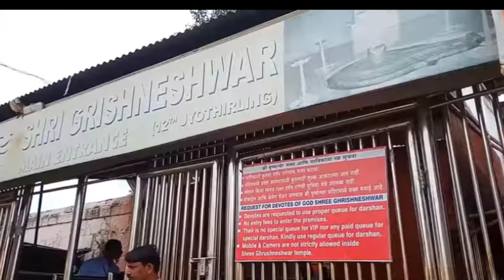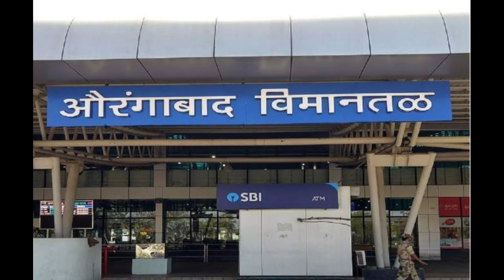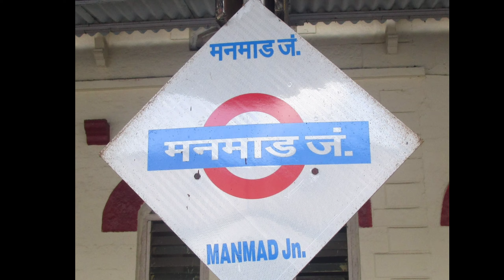घृष्णेश्वर ज्योतिर्लिंग Grishneshwar Jyotirloinga Tour Guide || Grishneshwar Mandir Aurangabad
Grishneshwar | Kailasha Temple | UNESCO World Heritage Site
Grishneshwar Jyotirlinga Temple, sometimes referred to as the Ghrneshwar or Ghushmeshwar Temple, is one of the shrines dedicated to Lord Shiva that is referenced in the Shiva Purana. The temple is an important pilgrimage site in the Shaiva tradition of Hinduism, which considers it as the last or twelfth Jyotirlinga. This pilgrimage site is located in Ellora (also called Verul), less than a kilometre from Ellora Caves – a UNESCO World Heritage Site. It is about 30 kilometres (19 miles) north-west of the city of Aurangabad, and about 300 kilometres (190 miles) east-northeast from Mumbai, Maharashtra, India .
घृष्णेश्वर ज्योतिर्लिंग मंदिर, जिसे कभी-कभी घृणेश्वर या घुश्मेश्वर मंदिर के रूप में जाना जाता है, शिव पुराण में संदर्भित भगवान शिव को समर्पित मंदिरों में से एक है। मंदिर हिंदू धर्म की शैव परंपरा में एक महत्वपूर्ण तीर्थ स्थल है, जो इसे अंतिम या बारहवें ज्योतिर्लिंग के रूप में मानता है। यह तीर्थ स्थल एलोरा (जिसे वेरुल भी कहा जाता है) में स्थित है, जो यूनेस्को की विश्व धरोहर स्थल - एलोरा गुफाओं से एक किलोमीटर से भी कम दूरी पर है। यह औरंगाबाद शहर के उत्तर-पश्चिम में लगभग 30 किलोमीटर (19 मील) और मुंबई, महाराष्ट्र, भारत से लगभग 300 किलोमीटर (190 मील) पूर्व-उत्तर पूर्व में है।
12 Jyotirlinga Yatra

घृष्णेश्वर ज्योतिर्लिंग औरंगाबाद
घृष्णेश्वर ज्योतिर्लिंग कहां पर है
घृष्णेश्वर ज्योतिर्लिंग की कहानी
घृष्णेश्वर ज्योतिर्लिंग मंदिर
घृष्णेश्वर ज्योतिर्लिंग महाराष्ट्र